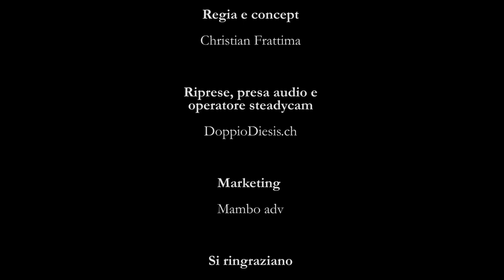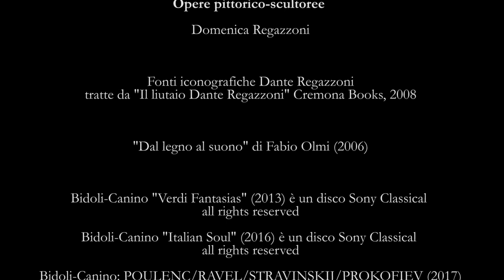Alessio Bidoli - Documentario - Carnalità di un suono primigenio - Regia e concept C. Frattima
Riprese, presa audio e operatore steadycam - DoppioDiesis.ch

Marketing - Mambo adv